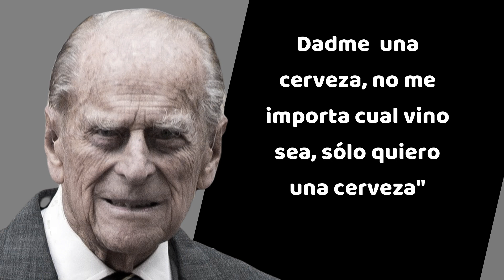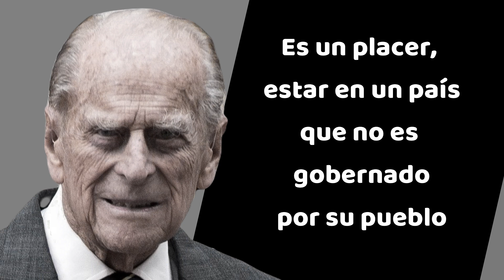| FELIPE DE EDIMBURGO |👑 mas de 10 citas y frases ocurrentes dl consorte de la REINA ISABEL II...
♂ Felipe de Edimburgo (▶️nacido como Felipe de Grecia y Dinamarca y más tarde llamado Felipe Mountbatten; ​ Corfú, 10 de junio de 1921-Windsor, 9 de abril de 2021) fue príncipe del Reino Unido de Gran Bretaña e Irlanda del Norte y de los Reinos de la Mancomunidad de Naciones, por su matrimonio con la reina Isabel II, desde 1952 hasta su muerte en 2021.

Hijo del príncipe Andrés de Grecia y Dinamarca y de la princesa Alicia de Battenberg, fue miembro de la Casa Real griega por nacimiento y de la británica por su matrimonio. Como tal, fue el último consorte del Reino Unido de origen regio, al nacer príncipe por derecho propio, al igual que el último consorte del Reino Unido en ejercicio, ya que dicho título está vacante..

En 1947 se casó con la princesa Isabel del Reino Unido, hija de los reyes Jorge VI e Isabel. En la víspera de su boda, Jorge VI le concedió la Orden de la Jarretera y el tratamiento de alteza real; y, en el día de la boda, los títulos de duque de Edimburgo, conde de Merioneth y barón Greenwich. En 1957, fue nombrado príncipe del Reino Unido por la reina Isabel II.⭐